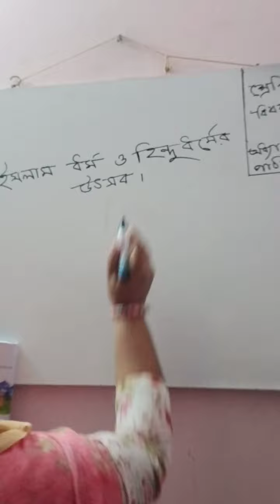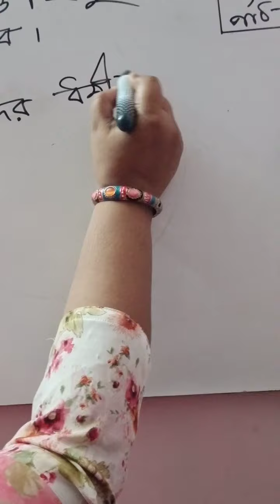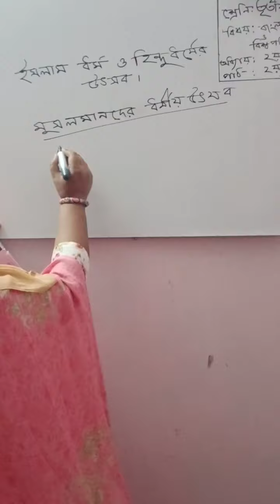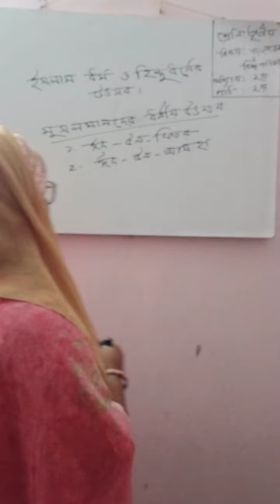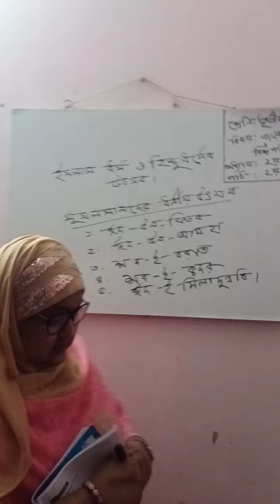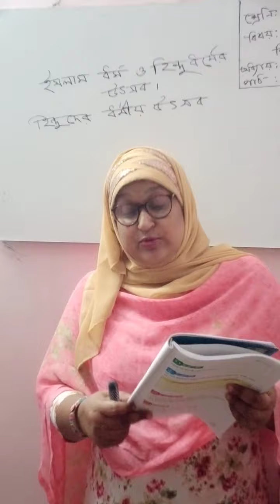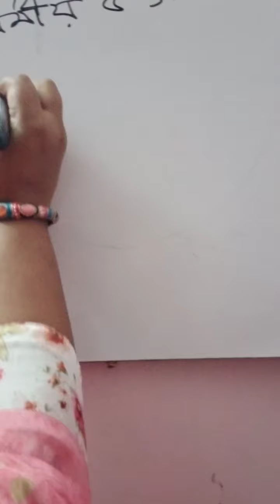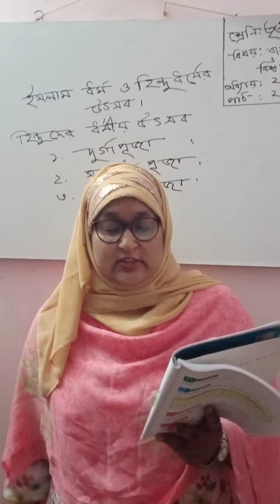সুলতানা রাজিয়া( সহকারি শিক্ষক) বিষয়: বাংলাদেশ ও বিশ্বপরিচয় । শ্রেণি: তৃতীয় ।অধ্যায়: দুই ।পাঠ:২